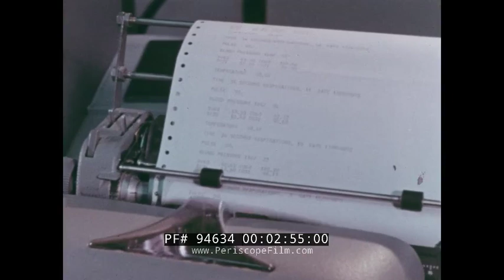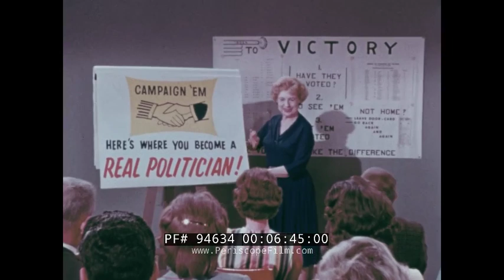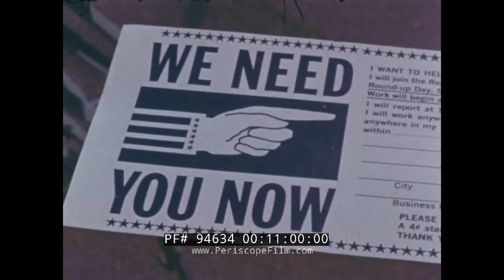"THE VICTORY SQUAD" JOHN WAYNE / 1966 RONALD REAGAN GUBERNATORIAL GET-OUT-THE-VOTE FILM 94634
Produced in 1966 by the Los Angeles County Republican Central Committee with the Republican State Central Committee of California, "The Victory Squad" is a get-out-the-vote film starring veteran Hollywood actor John Wayne and Ronald Reagan who was then gubernatorial candidate for the Republic Party.  The film was made in support of the 1966 California gubernatorial election which was held on November 8, 1966. The election was a contest between incumbent Governor Pat Brown, the Democratic candidate, and actor Ronald Reagan, the Republican candidate. This film was part of Reagan's campaign effort to mobilize conservative voters. He succeeded and defeated Brown. T

Description: The Los Angeles County Republican Central Committee with the Republican State Central Committee present The Victory Squad. Victory Squad Chairman Willard Chilcott. Produced and directed by Kurt Simon and starring Ronald Reagan. Hosted by John Wayne. John Wayne talks to the camera in Marina Del Rey, 1:30. The Republican Victory Squad. Ronald Reagan speaks in front of an electoral map, 2:21. Women campaign workers type and stuff envelopes, 2:40. Newspaper headline announcing election, 4:08. Man and woman in office, 4:15. Victory Squad headquarters, 4:50. Volunteers show up at Victory Squad headquarters, 5:13. Man explains responsibilities of volunteers to the Victory Squad, 6:00. Files from the Victory Squad, 6:16. Woman briefs the volunteers of the Victory Squad, 6:32. Man shows the volunteers an electoral map, 6:52. Woman walks down the street, 7:20. Man talks to a woman about voting, 7:50. Woman answers phone, 8:00. Ronald Reagan talks to volunteer, 8:15. Man and woman talk about voting, 8:15. Doorknob hangers, 9:00. Man in wheelchair, 9:20. Ronald Reagan speaks to the camera, 9:40. Ronald Reagan reads Winston Churchill, 10:20. John Wayne talks to the camera, 10:40. Volunteer card, 11:00.

Throughout most of his life, John Wayne was a vocally prominent conservative Republican in Hollywood, supporting anti-communist positions. An ardent anti-communist and vocal supporter of the House Un-American Activities Committee, he made Big Jim McLain (1952) with himself as a HUAC investigator to demonstrate his support for the cause of anti-communism. His personal views found expression as a proactive inside enforcer of the "Black List" denying employment and undermining careers of many actors and writers who expressed their personal political beliefs earlier in life. Declassified Soviet documents reveal that, despite being a fan of Wayne's movies, Soviet leader Joseph Stalin according to some sources contemplated assassination of Wayne for his frequently espoused anti-communist politics.

Wayne supported Vice President Richard Nixon in the presidential election of 1960, but expressed his vision of patriotism when John F. Kennedy won the election: "I didn't vote for him but he's my president, and I hope he does a good job." He used his star power to support conservative causes, including rallying support for the Vietnam War by producing, codirecting, and starring in the financially successful The Green Berets (1968).

Due to his status as the highest profile Republican star in Hollywood, wealthy Texas Republican Party backers asked Wayne to run for national office in 1968, as had his friend and fellow actor Senator George Murphy. He declined, joking that he did not believe the public would seriously consider an actor in the White House. Instead, he supported his friend Ronald Reagan's runs for Governor of California in 1966 and 1970. He was asked to be the running mate for Democratic Alabama Governor George Wallace in 1968, but he rejected the offer and actively campaigned for Richard Nixon; Wayne addressed the 1968 Republican National Convention on its opening day. For a while, he was also a member of the anti-communist John Birch Society.